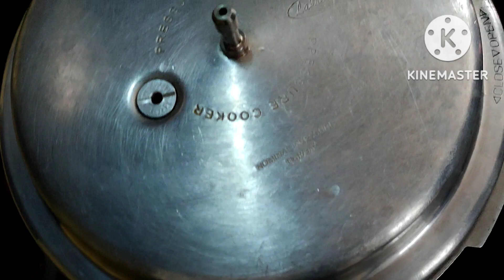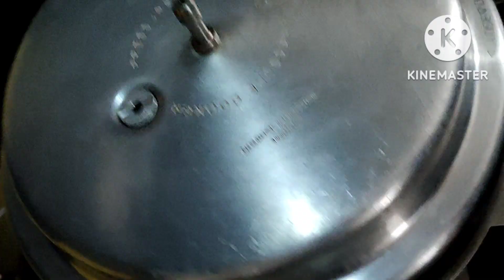Try and taste this mouth watering mutton curry recipe /மட்டன் குழம்பு/sunshine easy cooking